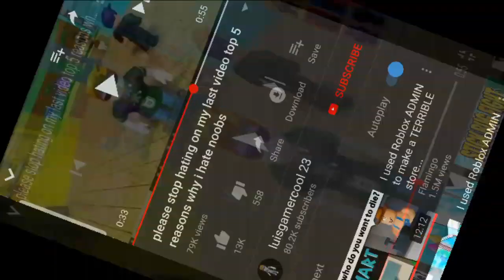SUBSCRIBE TO LUISGAMERCOOL23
STOP HATING ON LUISGAMERCOOL23